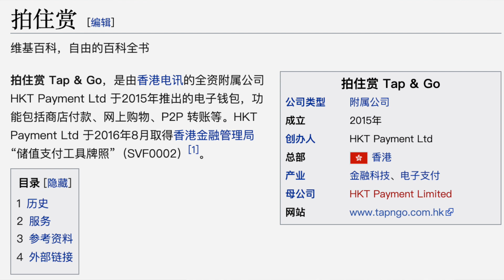香港银行开户防坑指南/大陆收款新转机/香港开户事宜大总结/观看十分钟避免跑断腿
我用的机场
海豚湾